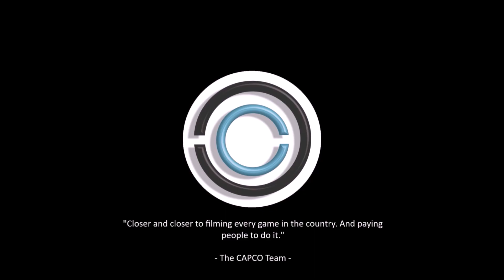Jaquavious Willis' (#7 Atlanta Locked In) **2-Game Highlight** @ ATL Youth Hawks Classic [2.22.2020]